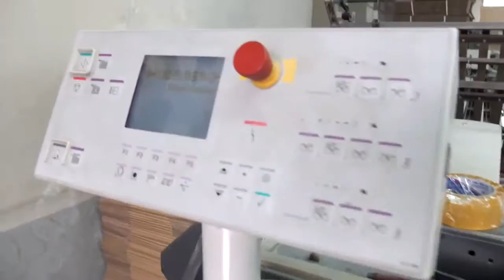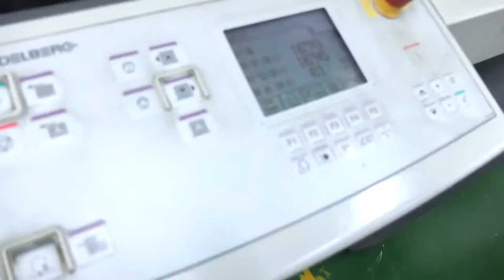Heidelberg Stahl 66 BCUH digital folder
2006 Stahl 66 BCUH digital folder